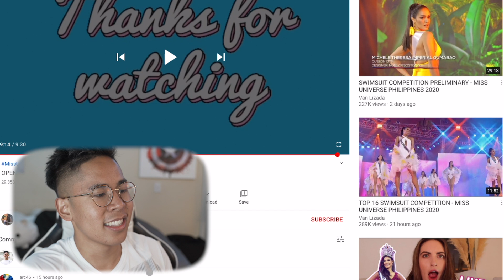OPENING NUMBER - MISS UNIVERSE PHILIPPINES 2020 | FIRST IMPRESSIONS!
S O C I A L M E D I A L I N K S (FOLLOW ME FOR ANY ANTHONY UPDATES :D)

Q: Do you have another channel?
A: Yup I am working on two channels alongside THA ANTHONY SHOW! The Life of Anthony is me “DOCUMENTING THE JOURNEY” which consists of sharing my knowledge, my life, my UP’s and Down’s with my FOLLOWERS!

A: When I get done with college (June 2020)!

A: 21

A: YES I AM! 🇵🇭 I am full filipino born in the United States

EQUIPMENT:
Camera:

Sony A7III
Sony 16-35mm FE/4

Audio:
Yeti Mic
Rode Mic

Thank you SO MUCH for stopping by! What do you think about today’s video?

Want to join our movement and dedicate yourself in becoming the person you want to be? Let’s create a strong community and hold each other accountable. This is just the beginning and you definitely do not want to miss out on what we are going to CREATE!